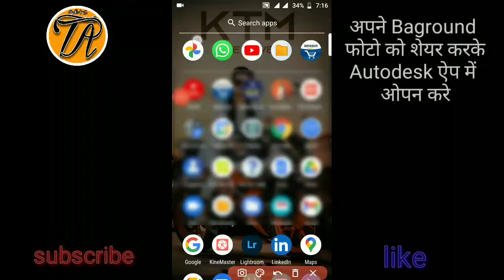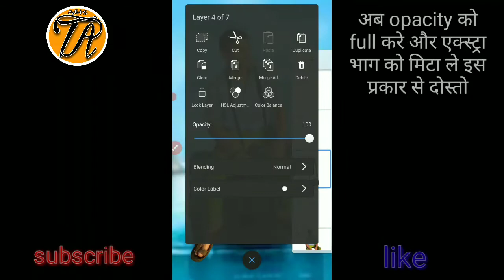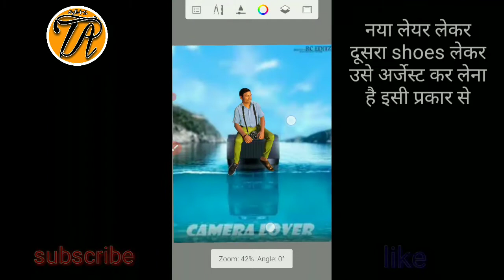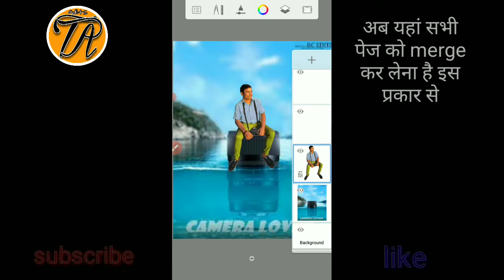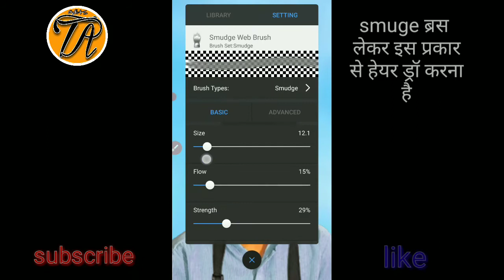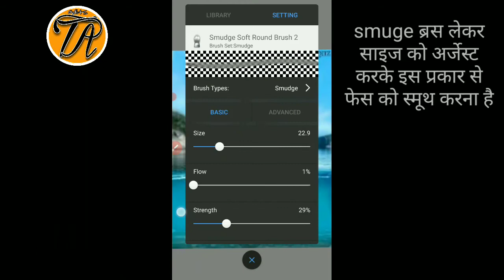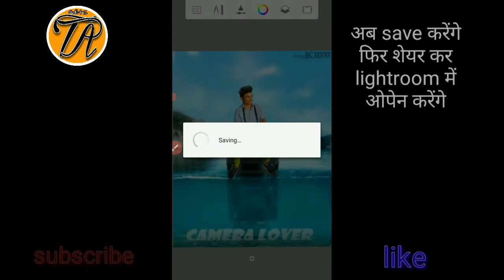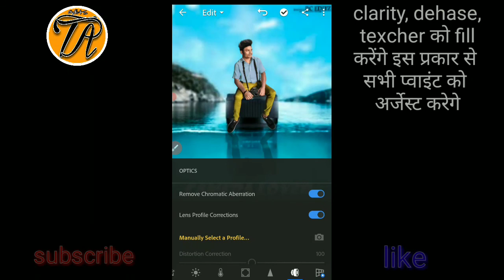How to edit camera effect photo in Autodesk || hd effect photo kaise banaye Autodesk || Ajit Edit's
हैलो दोस्तो मेरे चैनल अजीत ठाकुर एडिटस पे आप लोगो का स्वागत है।  दोस्तो कैसे हो आप लोग आसा करता हूं कि अच्छे होंगे अगर मेरा ये विडियो पसंद आया होगा तो इसे लाईक करें, शेयर करें और कमेंट करे अगर मेरे चैनल पे नए है और इस प्रकार के नए - नए फ़ोटो एडिट सीखना चाहते हैं तो मेरे चैनल पे अंत तक बने रहे और चैनल को सब्सक्राइब करें और बैल आइकॉन को प्रेस करे ताकि मेरे नए वीडियो आप लोगो तक सबसे पहले पहुंचे धन्यवाद
Autodesk Skechbook Best Editing Android Apps Tutorial, Autodesk Skechbook Best Editing Tutorial Application In Hindi Me,
👉♥️ My Channel Name ♥️👈 ♦️THAKUR AJIT EDIT'S♦️
👉🔥LIKE KARE🔥

👉🔥SHARE KARE🔥

👉🔥 COMMENT KARE🔥

🙏THANKS WATCHING FOR THIS VIDEO'S 🙏